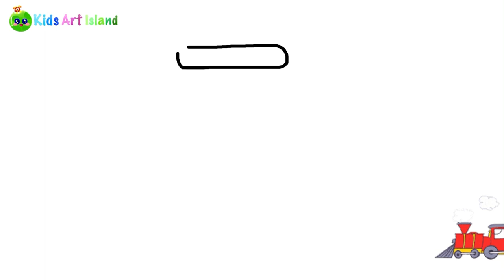How to draw a train step by step easily|painting and coloring a train for kids and children,kids art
Hello friends, let's go for another tutorial. As you can see, today's training is a funny train. I love to travel by train, maybe one day we will travel together with you, my dear friends. Let's start before it's too late.

how to make a train diy,how to make a train driving system in roblox studio,
how to make a train diaper cake,how to draw a train driver,how to make a train door in plane crazy,how to make a train diorama,how to draw a train tutorial,how to draw a train map,
how to make a train engine,
how to make a train engine with cardboard,how to draw a train engine,
how to draw a metro train easy,
how to make a train engine at home,how to make a train edit,
how to draw a train eater,how to draw a train station easy,
how to make a train from cardboard,how to make a train from paper,
how to make a train for school project,how to make a train from matchbox,
how to draw a train for class 4,how to draw a freight train easy,
how to make a train for dress,how to draw a train for kindergarten,
how to draw the front of a train,how to make a train game in roblox studio,how to make a train game,how to make a train go faster in minecraft,
how to make a train game in scratch,how to make a train gui in roblox studio,
how to make a trail gown,how to make a train game in struckd,how to draw a train easy to follow guide,
how to draw a train steam,how to draw a go train,
how to draw a train with track,how to make a train horn,how to make a train horn gun,
how to make a train horn in minecraft,how to draw a train art hub,how to draw a train hard,
how to make a train horn at home,how we draw a train,
how to make a fast train in minecraft,how to make a fast railroad in minecraft,how to make fast train in lokicraft,how to make troops trained faster in clash of clans,how to make a fast train in plane crazy,how to draw a train journey,
how to make a train line in city skylines,
how to make a lego train easy,
how to make a train line in mini cities,how to make a train layout,
how to make a train lego,
how to draw a railway line,
how to make a lego steam train easy,
how to make a train line in minecraft,
how to draw local train easy,how to make a train layout table,
how to make a train minecraft create mod,
how to make a train move in roblox studio,
how to draw a train in ms paint,how to make a train move in minecraft,
how to make a train in minecraft easy,
how to draw a mrt,
how to make a train noise with your mouth,
how to make a train noise with your hands,
how to draw a train with numbers,
how to make a train nappy cake,
how to make a train noise,
how to make a train out of cardboard,
how to make a train out of paper,
how to make a train on minecraft,how to make a train out of legos,
how to make a train on roblox,how to make a train out of cardboard boxes,
how to make a train out of popsicle sticks,
how to make a train out of clay,how to make a train of cardboard
how to make a train on roblox studio,
how to draw a train scenery,how to make a train project,
how to draw a train in 1 point perspective,how to make a train with paper easy,
how to make a train pass,how to make a train pantograph,
how to draw a train picture,
how to draw a train in perspective,how to draw a train with pencil,
how to make a train in melon playground easy,
how to make a train quasar,
how to make a train